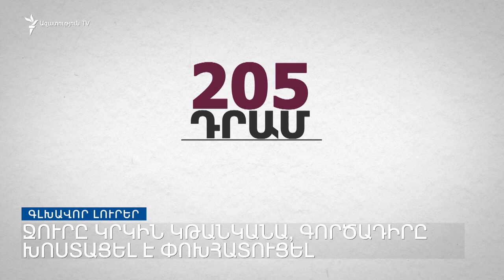Գլխավոր լուրեր 29.11.2022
Այսօր՝ «Ազատության» լրատվական կենտրոնի եթերում.

• Ադրբեջանական կրակոցից զինվոր է վիրավորվել. ՊՆ  :

• Բաքվից Երևանին փոխանցված 13 աճյունները նույնականացվում են ։

• «Հայաստան» դաշինքի 3 պատգամավոր լքում է խորհրդարանը:

• Ջուրը կրկին կթանկանա, գործադիրը խոստացել է փոխհատուցել:

•Քննարկվում է Ուկրաինայի՝ ՆԱՏՕ-ին անդամակցության դիմումը:

 Հաղորդումը վարում է Տաթևիկ Լազարյանը:

Դիտեք 20:00-ին, Ազատություն TV-ի եթերում՝ Ucom-ի 222, Rostelecom-ի 18 և TeamTV-ի 3-րդ ալիքներով, ինչպես նաև հասցեով կամ մեր ֆեյսբուքյան և յութուբյան էջերով